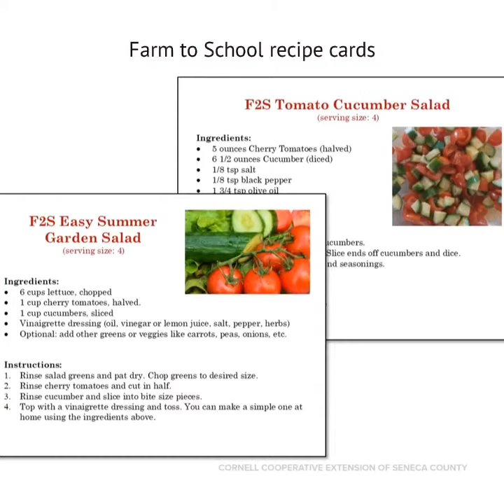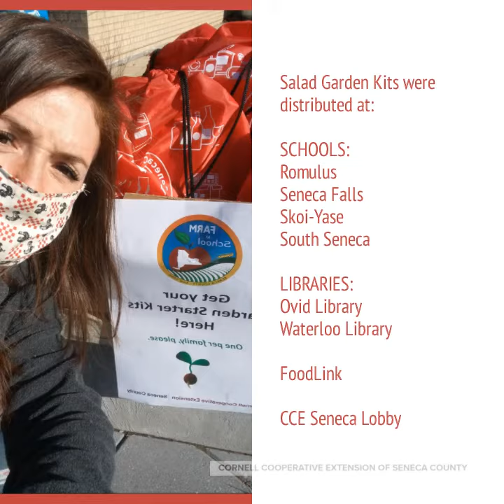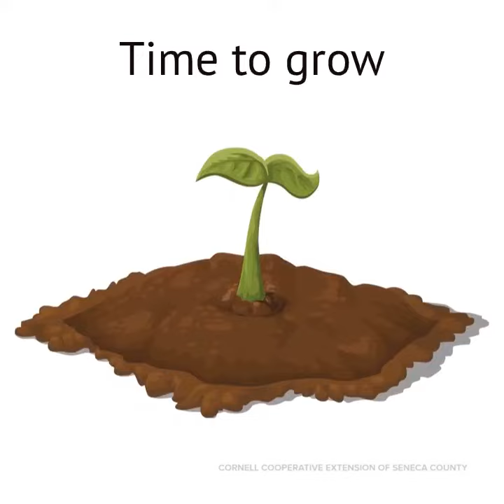CCE Seneca County Farm to School: Salad Garden Kit Distribution 2020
To continue to encourage gardening and healthy eating at home, CCE Seneca distributed Farm to School Salad Garden Kits to over 1,000 families in Seneca County. We will be sharing more gardening tips, project updates, and recipes to enjoy your garden harvest. Thanks for growing along with us!